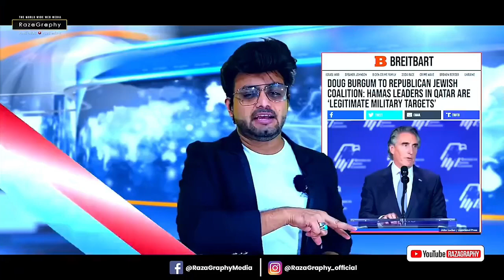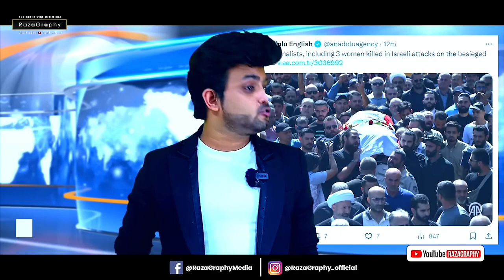Israel Palestine war update palestine 🇵🇸 canada's army in Israel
usa canada france israel want to kill all peoples in Gaza and West Bank
but Islamic countries only warn again and again.
8200+ innocent people killed by Israel in airstrikes but turkey iran jordan egypt saudiarabia uae oman 😴😴😴😴🥱🥱🥱🥱🥱🥱🥱🥱🥱🥱🥱🥱🥱🥱🥱🥱🥱🥱😲😲😲😲😲😲😲😲😲😲😲😲😲😲😲😲😮😮😮😮😮😮😮😮😮😮😮😮😮😮😮😮😱😱😱😱😱😱😱😱😱😱😱😱😱😱😱😱🤔🤔🤔🤔🤔😡😡🤐🤐🤐🤐🤐🤐🤐😴😴😴😴😴😴😴😴😴😴😴😴😴😴😴😴😴😴😴😴😴😴😴😴😴😴😴😴😴😴😴😴😴😴😴😴😴😴😴😴😴😴😴😴😴😴😴😴😴😴😴😴😴😴😴😴😴😴😴😴😴😴😴😴😴😴😴😴😴😴😴😴😴😴😴😴😴😴😴😴